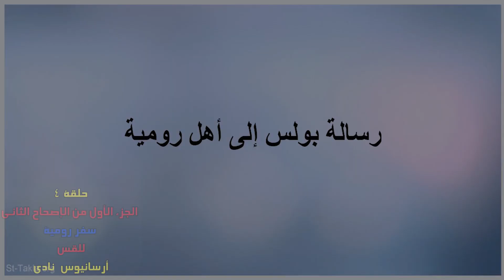حلقة 4 - الجزء الأول من الإصحاح الثاني - للقس أرسانيوس نادي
سفر رومية
حلقة 4
الجزء الأول من الإصحاح الثاني

للقس / أرسانيوس نادي
كاهن وراعي كنيسة السيدة العذراء

بسكرامنتو
كاليفورنيا
الولايات اللمتحدة الأمريكية

ماستر ومونتاج
@SA Studio -Sameh Atta